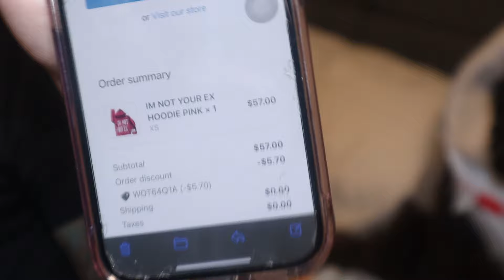I TOLD MY SNEAKY LINK IM LINKING WITH MY “EX GIRLFRIEND” TONIGHT 😱🤬 TO SEE HER REACTION 🥵😳